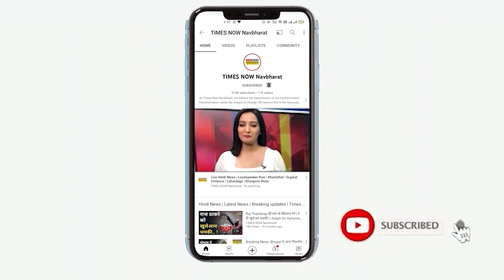Gyanvapi Case: Shivling को लेकर सवाल उठाने वाले Shahnawaz Alam ने अब क्या कह दिया?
Uttar Pradesh Minority congress से जुड़े congress नेता Shahnawaz Alam ने BJP और Court पर सवाल खड़े किए गए हैं. Congress नेता Shahnawaz Alam ने अबकी बार आरोप लगाए हैं कि न्यायपालिका भी भाजपा की संगत में आकर उनका पक्ष ले रही है. साथ ही कांग्रेस नेता ने ये भी आरोप लगाया कि यह 1947 के सुप्रीम कोर्ट के आदेशों का उल्लंघन है. देखिए पूरी खबर